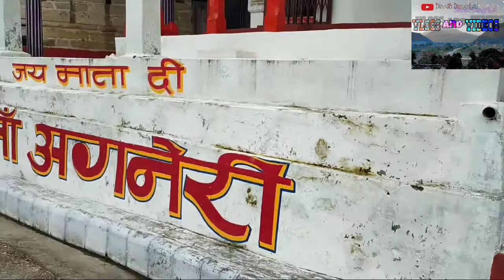Maa Agnari Mandir Darshan|| Jai Mata Di || By Dinesh Dungriyal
Hello Dosto Aaj Aap ko Chaukhutia se thode dure par Maa Agnari Mandir ki darshan Karte ha.